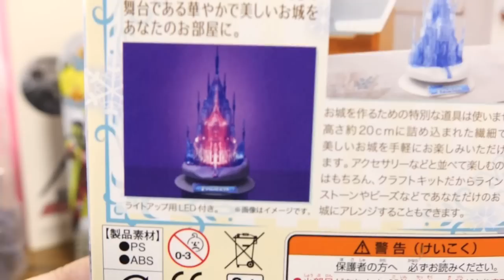2万円の高級ディケイドも大量買い！GC08 ゴエモン魂 & リョウマ魂 S.H.Figuarts特警ウインスペクター/ファイヤー 超合金マイメロディ